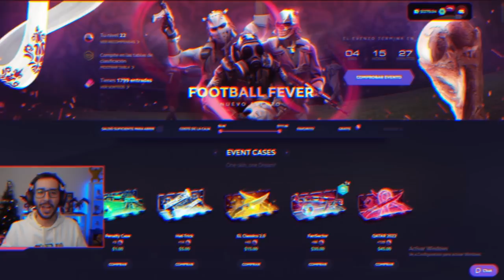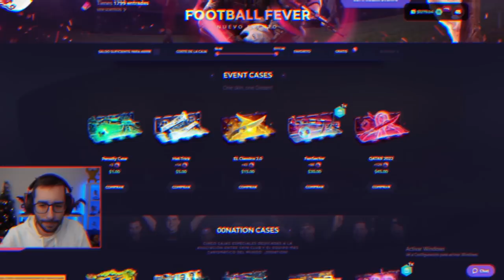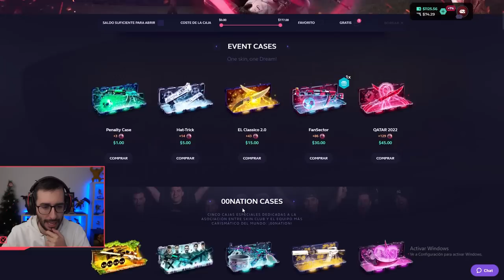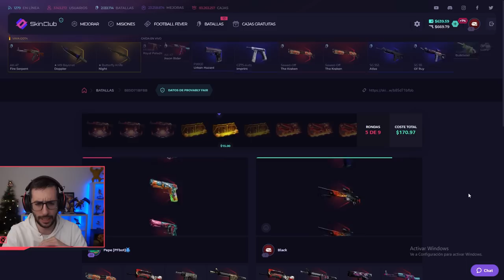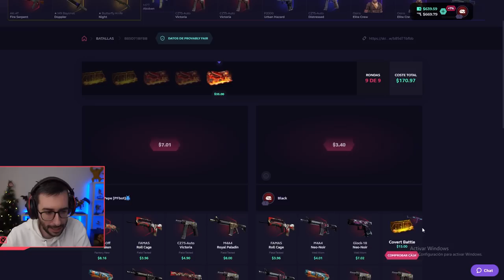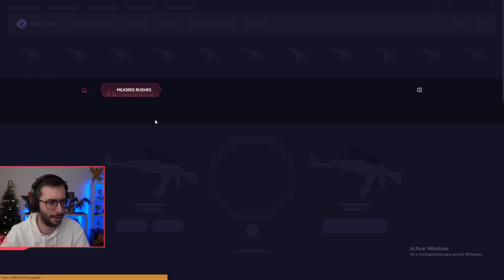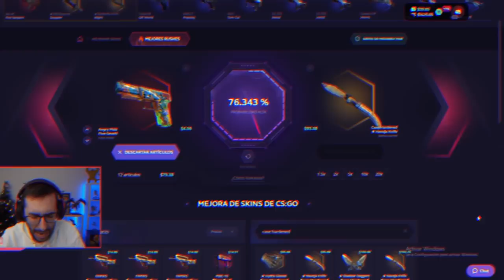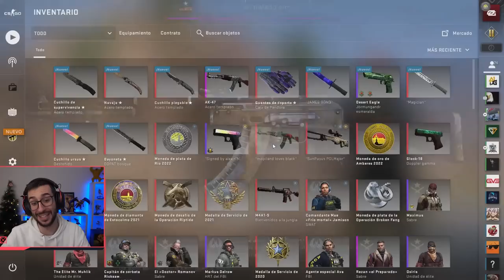BUSCANDO MI PRIMER CUCHILLO BLUE GEM